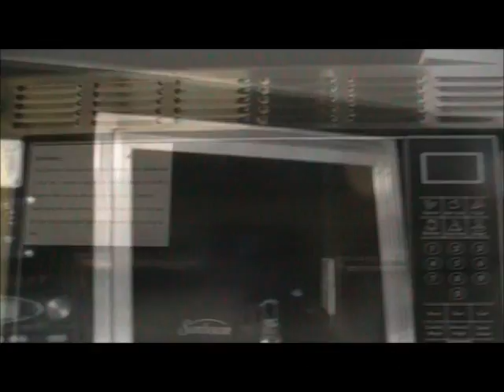balboa-walkaround-web.wmv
Balboa is a v nose toy hauler manufactured with an all steel frame. It's capable of hauling everything from atv's to automobiles. It comes with all the comforts you'd expect in an RV.